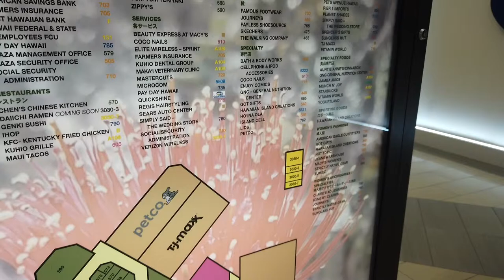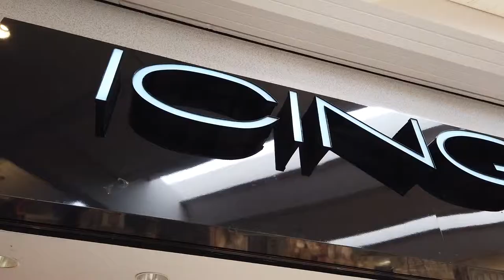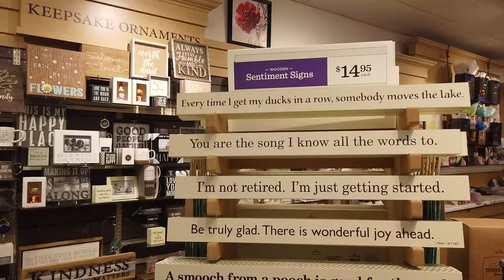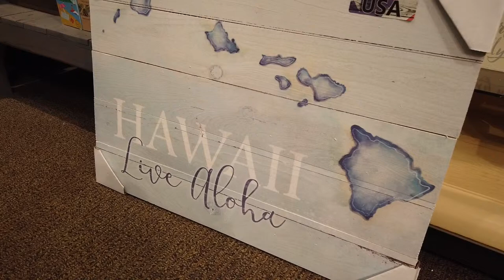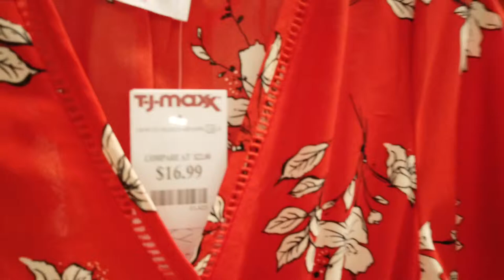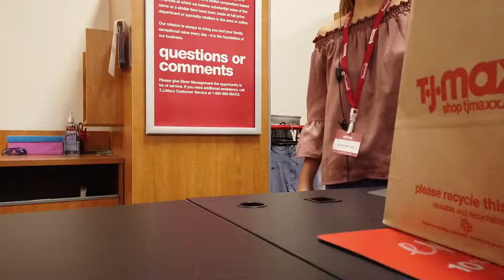Hiloで一番大きいショッピングモールでキャミワンピが欲しい！！#6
バスに乗ってHiloで一番でかいショッピングモールに行ってきました♪
観光客を見なかったので多分ローカルの人が通うところかと・・・
ハワイ島のショッピングモールがどんなものか知りたい方はぜひ( ´ ▽ ` )